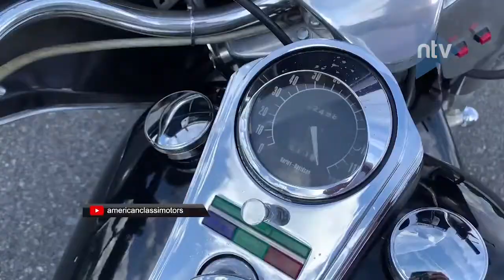Shovelhead Electra Glide, Moge Incaran Kolektor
Pemirsa, Baru - Baru Ini Kita Dihebohkan Oleh Penyelundupan Motor Harley Davidson Di Pesawat Penerbangan Tanah Air, Garuda Indonesia, Yang Berujung Pada Pemecatan Sejumlah Direkturnya, Oleh Mentri BUMN, Erick Tohir. Anda Mau Tahu Lebih Dalam Mengenai Motor Harley Davidson?  Simak Tayangan Yang Berikut Ini.